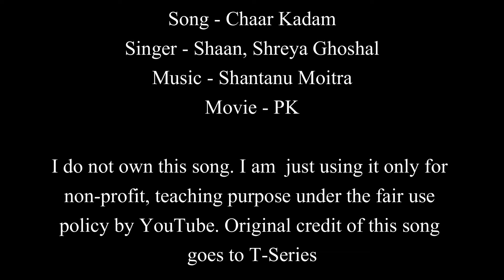Chaar Kadam | Full Song | PK | Easy Guitar Chords Lesson+Cover, Strumming Pattern, Progressions...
SONG - CHAAR KADAM
MOVIE - PK
SINGER - SHAAN, SHREYA GHOSHAL